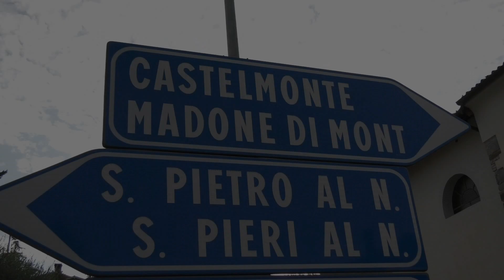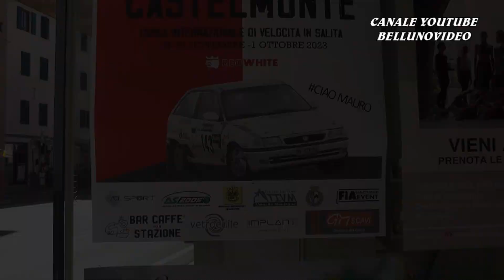SALITA CIVIDALE - CASTELMONTE 2023 | DIDI STERNAD | HONDA CIVIC FK7 TCR | VIDEOCLIP